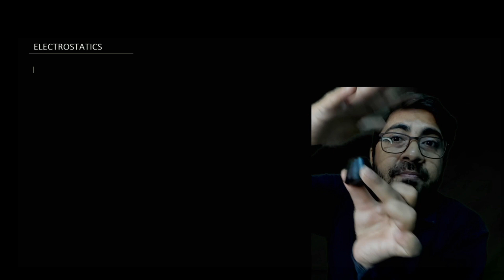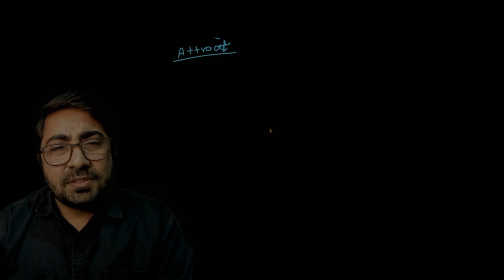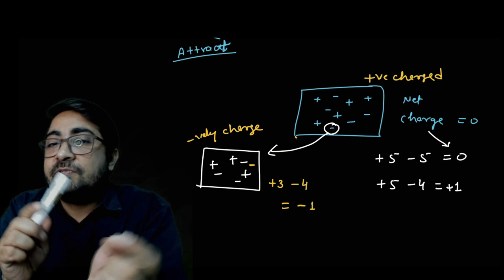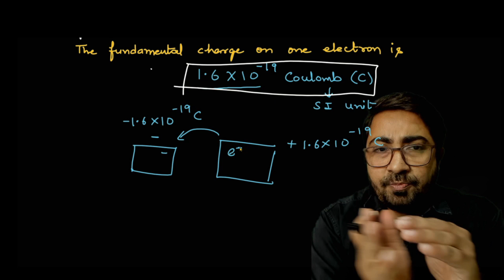🔴 Electric Charge & It's Properties -1 | Electric Charge and Field | Class 12 | CBSE NEET JEE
A charge is a property associated with the matter due to which it produces and experiences electrical forces that may be attractive or repulsive.
In this lecture, you may learn about the charge, its condition, how the charge can be produced, and the properties of the charges.